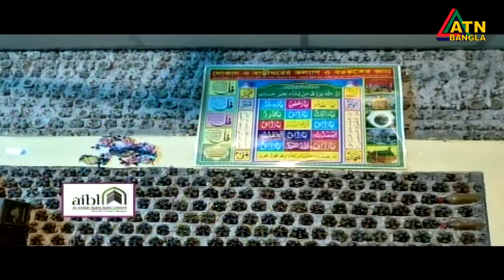দৃষ্টি নন্দন কুমিল্লার বোতল বাড়ি । ভিড় জমাচ্ছেন নানা বয়সী মানুষ।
কুমিল্লায় পরিত্যক্ত বোতল দিয়ে তৈরি করা হয়েছে দৃষ্টি নন্দন বাড়ি। এ কাজে ব্যবহার করা হয়েছে নানা রঙের কয়েক হাজার বোতল। নান্দনিক এই বাড়ি দেখতে প্রতিদিন ভিড় জমাচ্ছেন নানা বয়সী মানুষ।